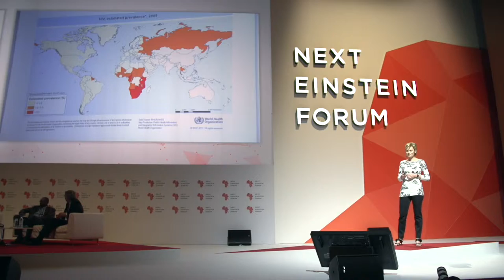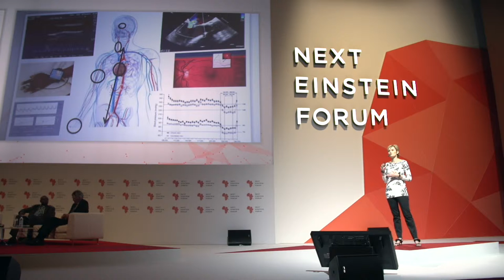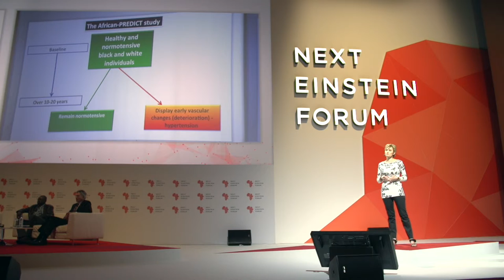NEF Fellows Spotlight Session: Alta Schutte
NEF Fellow Alta Schutte speaks about her research hypertension and heart disease among black populations.